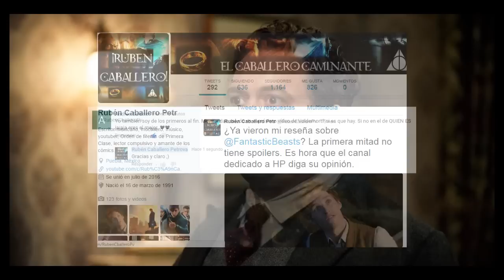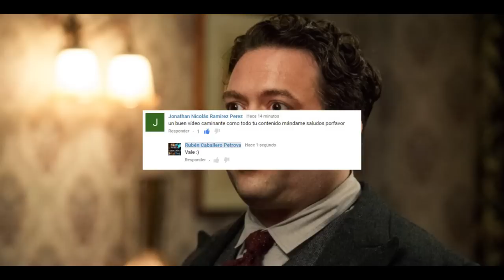¿Qué son los Obscurial y la teoría sobre Ariana Dumbledore? (Fantastic Beasts) (Harry Potter)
Los Obscurial, jóvenes magos o brujas que albergan y desarrollan una fuerza oscura hecha de magia pura dentro de sus cuerpos, conocida como Osbcurus. En la película Animales Fantásticos y Dónde encontrarlos tuvimos la primera impresión de este raro efecto y en este vídeo, te hablaré de ellos además de la teoría sobre Ariana Dumbledore.